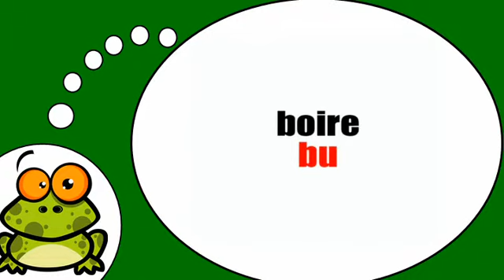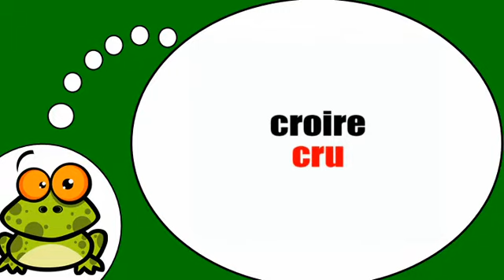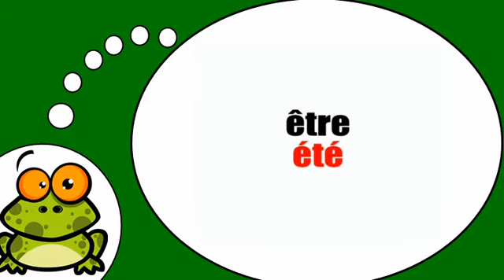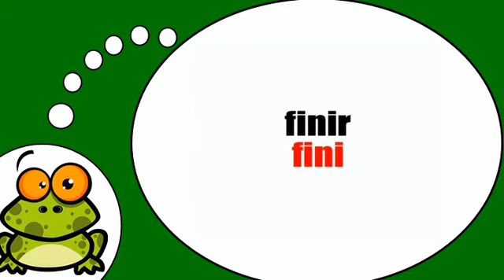的过去分词＃ 1